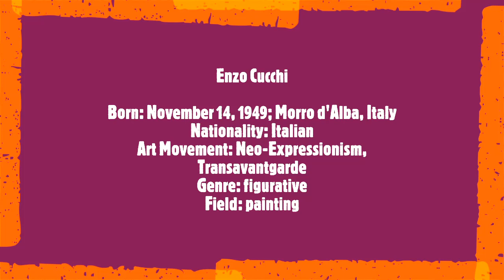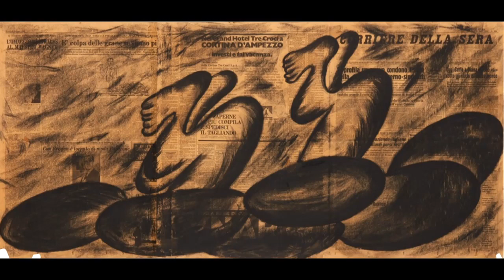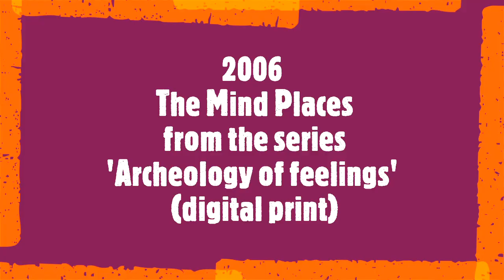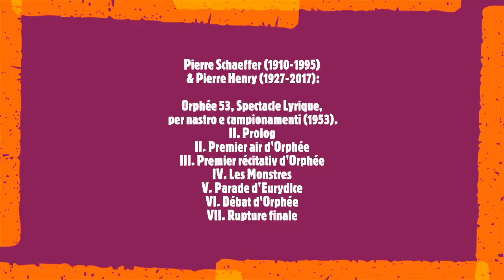Enzo Cucci Reloaded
Enzo Cucchi
Born: November 14, 1949; Morro d'Alba, Italy
Nationality: Italian
Art Movement: Neo-Expressionism, Transavantgarde
Genre: figurative
Field: painting
Soundtrack:
Pierre Schaeffer (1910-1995) & Pierre Henry (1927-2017):
Orphée 53, Spectacle Lyrique,
 per Nastro e Campionamenti (1953).
II. Prolog
II. Premier air d'Orphée
III. Premier récitativ d'Orphée
IV. Les Monstres
V. Parade d'Eurydice
VI. Débat d'Orphée
VII. Rupture finale